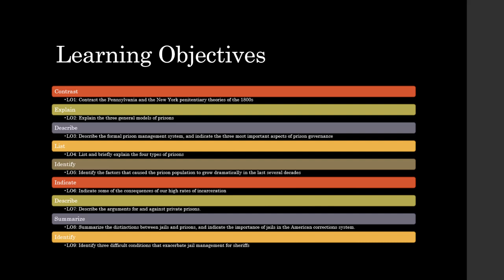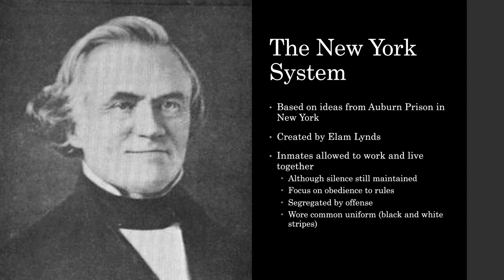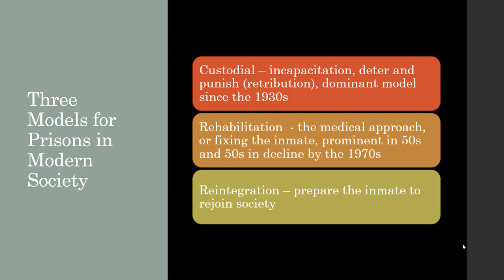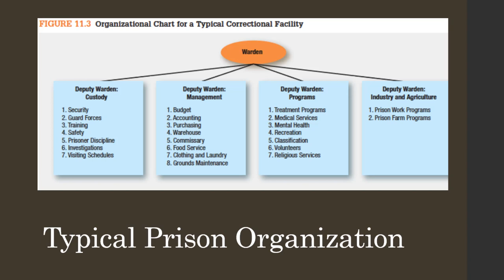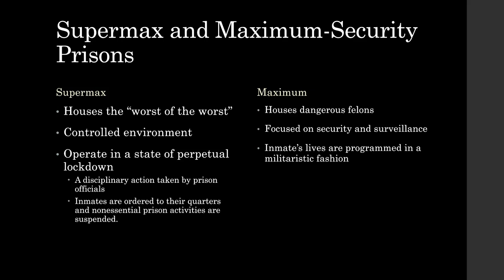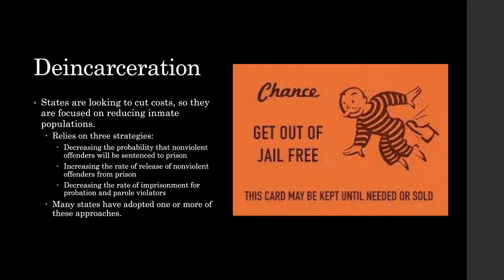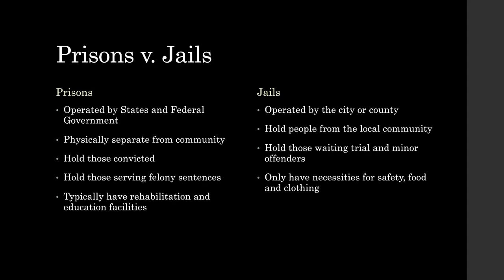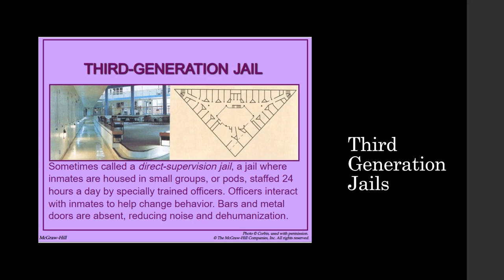Chapter 13 Prisons and Jails 2022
Chapter 13 of 11th Edition - Criminal Justice In Action